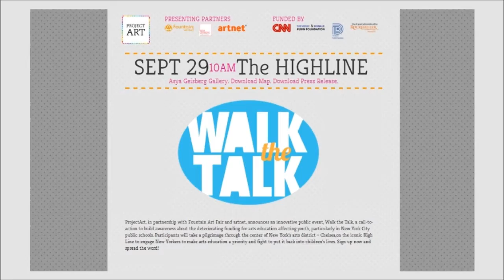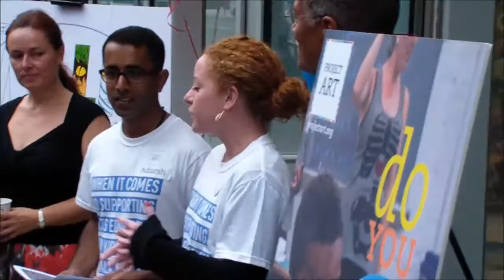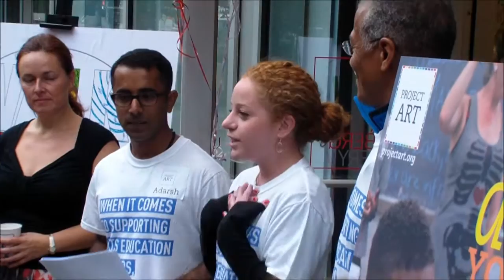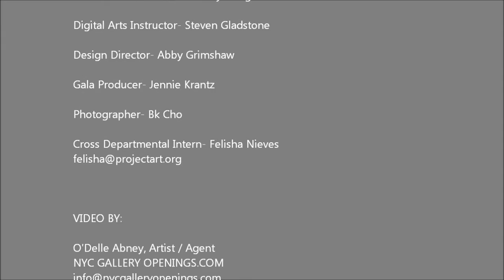PROJECT ART - THE HIGHLINE - Walk the Talk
ProjectArt launches Walk the Talk, a groundbreaking event that spotlights the
importance of arts education in NYC.

The High Line, Saturday, September 29, 2012, 10am-12pm

innovative public event, Walk the Talk, a call-to-action to build awareness about
the deteriorating funding for arts education affecting youth, particularly in New
York City public schools.  Participants will take a pilgrimage through the center
of New York's arts district -- Chelsea, on the iconic High Line to engage New
Yorkers to make arts education a priority and fight to put it back into children's
lives.  Recent Studies have shown that arts education makes a tremendous
impact on the developmental growth of every child and has been proven to
help level the "learning field" across socio-economic boundaries. For more
information and to register for Walk the Talk, please

A pioneering event in a number of ways, Walk the Talk will be the city's first ever
walk for arts education. With elections right around the corner and candidates
for city, state, and federal positions discuss the platforms that they deem most
important for their voters, Walk the Talk, is scheduled on September 29th to
generate maximum awareness, spark debate and realize support. Among other
influential figures, Councilman Robert Jackson, a champion of the education in
NYC and Chair of the City Council's Education Committee, will walk with the
attendees and share his thoughts on the importance of arts education. New
Yorkers from all over the city are invited to attend the walk.

About ProjectArt

ProjectArt re-imagines arts education. Its distinctive approach is based on
actualizing student's artistic visions, introducing them to art business, displaying
their work in highly visible spaces where their works are on sale and then
channeling 100% of the proceeds directly to the students who created the work.
It is an after-school, weekends and summer visual arts program. ProjectArt has
worked with over 200 kids from all over NYC students and has collaborated with
numerous institutions including most recently, the United Nations.

TEXT COURTESY OF:

ProjectArt
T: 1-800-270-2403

With:
Councilman Robert Jackson
Chair of the City Council's Education Committee

Special thanks to:
Asya Geisberg: Owner

Program Manager & Instructor- Alexis Kondilis

Development & Special Events Coordinator- Diana Buckley

Passport to the Arts Director (ProjectArt's Summer Camp)- Jody Prusan

Mixed Media Instructor- Molly Morgan Weiss

Digital Arts Instructor- Steven Glad

Design Director- Abby Grimshaw

Gala Producer- Jennie Krantz

Photographer- Bk Cho

Cross Departmental Intern- Felisha Nieves